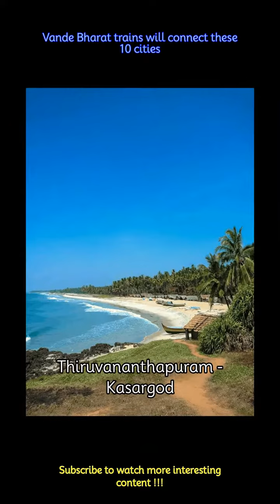Vande Bharat trains will connect these 10 cities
Vande Bharat train is officially known as ‘Train 18’. It was later named Vande Bharat Express by the Indian government.
 -This is Kerala’s first Vande Bharat Express which connects the capital city to Kasargod. The train departs from Thiruvananthapuram at 05:20 AM and reaches Kasaragod at 1:25 PM.
 -The train runs six days in a week, and covers around 410 km within six hours.
 -The Vande Bharat between Pune and Vadodara covers the entire distance in 9 hours 45 minutes.
 -The train leaves from Indore at 6:10 AM and reaches Surat at 2:30 AM. The train takes over eight hours to reach its destination.
 -The train runs on six days except Wednesday and leaves Howrah Junction at 05:55 AM and reaches New Jalpaiguri at 1:25 PM.
 -This train runs between Nagpur in Maharashtra and Bilaspur in Chandigarh. The train runs on six days except Saturday.
 -The train departs from Chennai at 5:50 AM and reaches Mysuru at 12:20 PM. It runs for six days except Wednesday.
 -The train covers a distance of 522 km and runs on six days except Sunday. It departs from Mumbai Central at 6 AM and reaches Gandhinagar at 12:25 PM.
 -This train runs between NDLS and Mata Vaishno Devi's base camp Katra. It reached the destination in eight hours and runs on six days except Tuesday.
 -It’s the first Vande Bharat train that was flagged off on the New Delhi- Kanpur- Allahabad-Varanasi route in 2019.